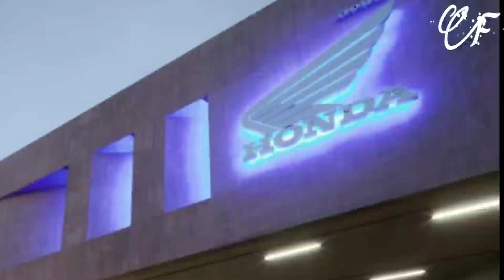برترین شرکت های خودروسازی!!!